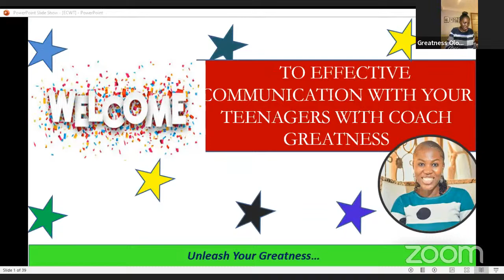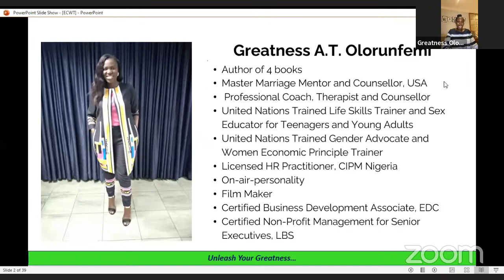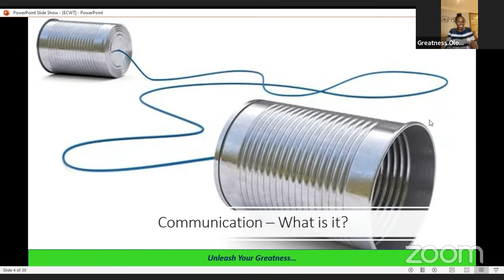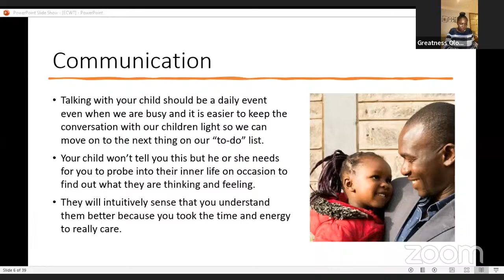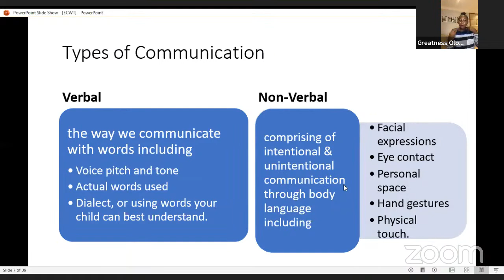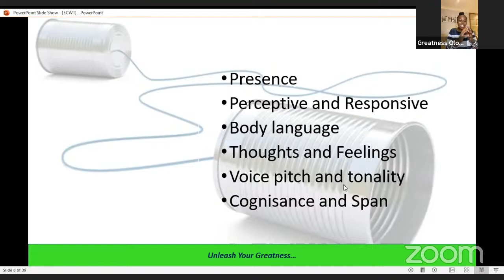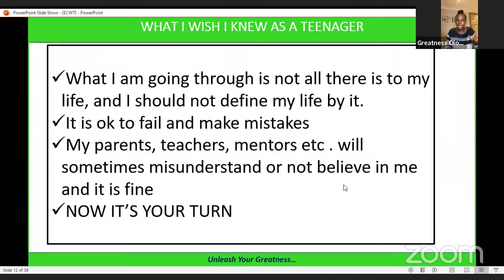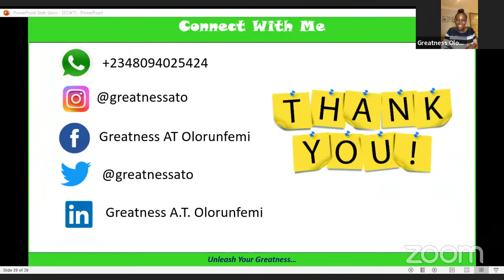Effective and Productive Communication With Your Spouse With Nnamdi Oboli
I also did an introduction to Effective Communication With Your Teenagers and we would continue next week, Thursday, 6th April, 2022 using same Zoom Link